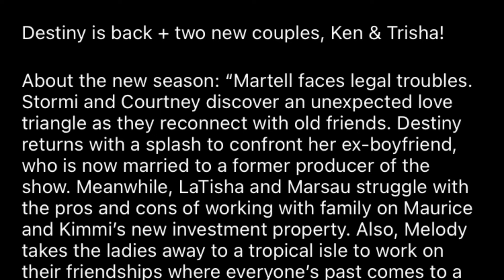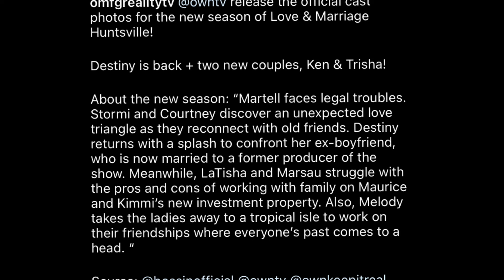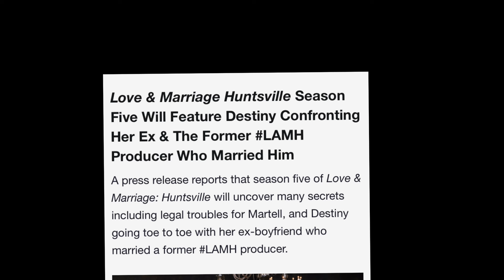lamh New Season All About Destiny, Sunni& Moses, Toxicity& Mess : Why Is Martel Front & Center?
New season of loveandmarriagehuntsville set for May 4, 2024 but the press release reveals a messy and toxic season is coming.